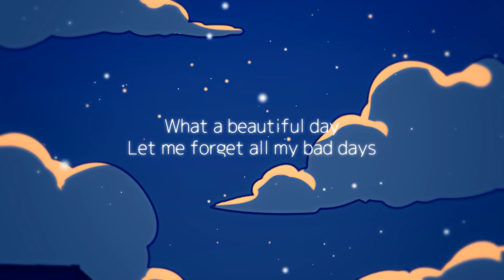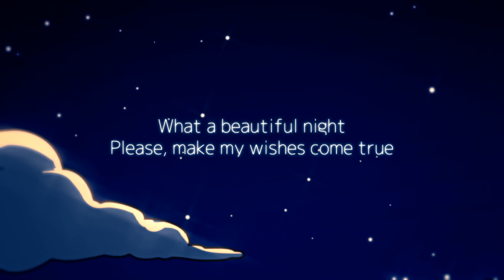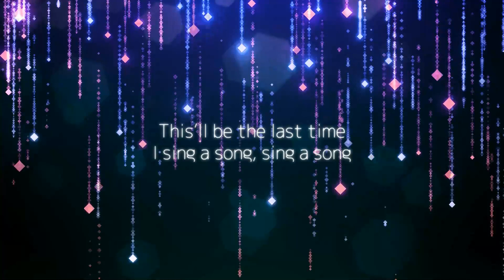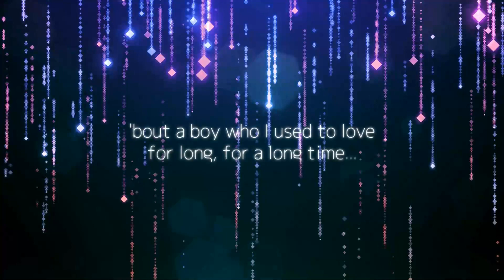Ring a Bell / @UNITEDCATS feat. Luka Megurine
🎄Happy Holidays🎄

🔔⛄Credits⛄🔔
Vocals:  Luka Megurine V4X
Music, Lyrics & Movie: Tamaki Neko

⛄Lyrics⛄
Colorful autumn leaves
Now into naked trees
The seasons go around
Like a merry-go-round

The destiny disarranged
Has left me behind, unchanged
The love that I found
Was not the right one

Snowflakes are falling
What a beautiful day
Let me forget all my bad days
Thinkin 'bout you
I want no one
Can't be anyone but you

Oh Baby does it ring a bell?
Can you hear the same “Jingle Bells”?
Only for tonight let me just dream
I'm lying on the single bed
Do I ever cross your mind as well?
Oh my Santa, dear Santa
Oh please
Bring him back to me

Bought myself a Christmas cake
Grabbed some hot chocolate
But I am all alone
Fantasies are gone

All this misery
Can it be laughed off someday?
Life's not a fairytale
But it goes on anyway

Stars are shining
What a beautiful night
Please, make my wishes come true
Thinkin 'bout you

I don't wanna say farewell
Someone, break this evil spell
Oh please
Take me back to those days

I know I have to let it go, let it go
I know I have to  spin my story by my own, by my own
This'll be the last time I sing a song, sing a song
'Bout a boy who I used to love for long, for a long time

I'm lying on my single bed

⛄日本語訳⛄
紅葉もすっかり枯れ木になって
四季は巡っていく
メリーゴーランドのように

運命のいたずらは
私を置き去りにしたままね
見つけた愛は
本物じゃなかった

雪が舞い落ちる
なんて美しい景色
苦しい日々を 全部忘れさせて
きみのこと 頭から離れない
他の誰かじゃダメ
きみ以外ありえないの

ねえ ベイビー
覚えてる？
あの『ジングルベル』が聴こえる？
今夜だけは ただ素敵な夢を見たいの
シングルベッドに横たわる
きみも私のこと 思い出したりするのかな
私のサンタさん
ねえ サンタさん お願い
彼を連れ戻して

クリスマスケーキを買って
ホットチョコレートも用意した
それでもひとりきり
ファンタジーの時間はおしまい

このやるせない気持ち
笑い飛ばせる日は来るのかな
人生はおとぎ話じゃない
それでも続いていく

星が輝く
なんて美しい夜
どうか私の願いを叶えて
きみのことを想う
他の誰かじゃなく
きみにいてほしいの

ねえ ベイビー
覚えてる？
さよならは言いたくない
この呪いをだれか解いて
私のサンタさん
あの頃に連れ戻して

忘れなきゃいけないって わかってる
ここからは自分で 物語を進めなきゃいけないから
彼のことを歌うのは 今夜で最後
私が長く愛した 彼のことを

ただ 今夜だけは…

ねえ ベイビー
覚えてる？
私のサンタさん
彼を連れ戻して
連れ戻して...